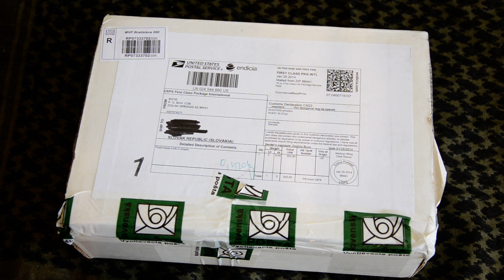Boye Basic 3 Unboxing